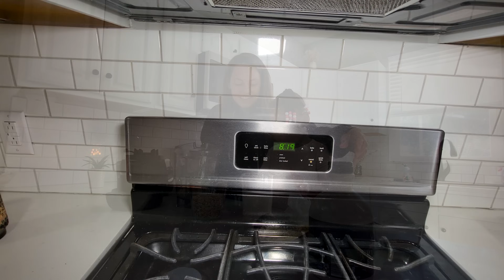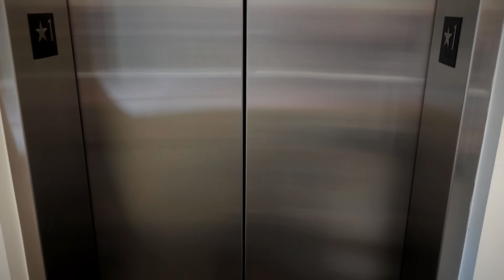A Fun & Spooky Family Day!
A busy and fun what we eat as a vegan family on a work day!